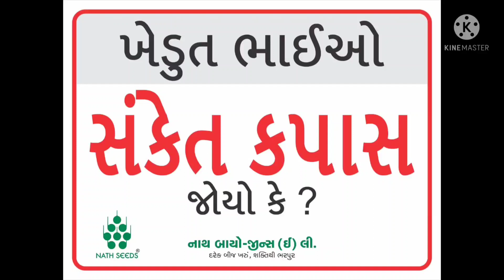નાથ સીડસ નું સંકેત કપાસ બિયારણ Nath bio genes (i) Ltd